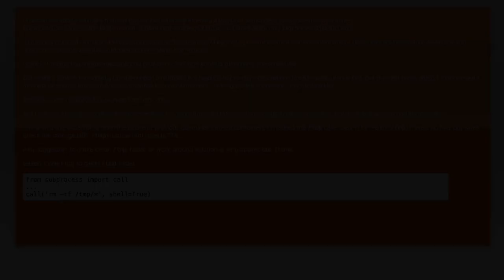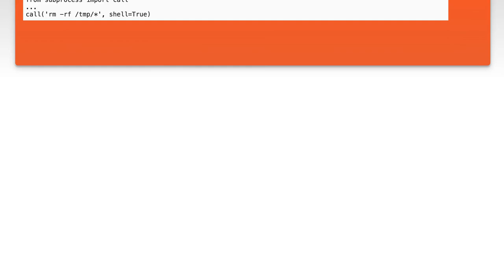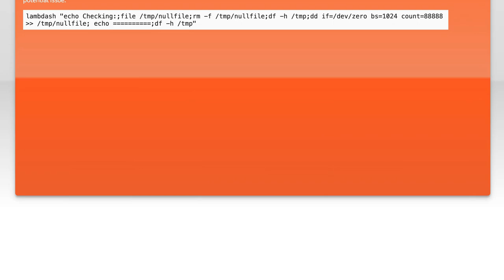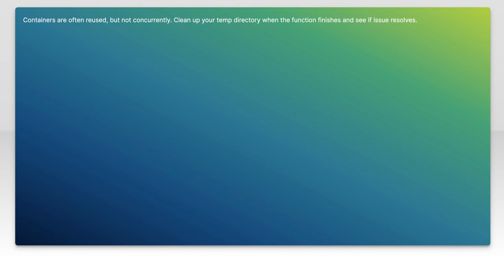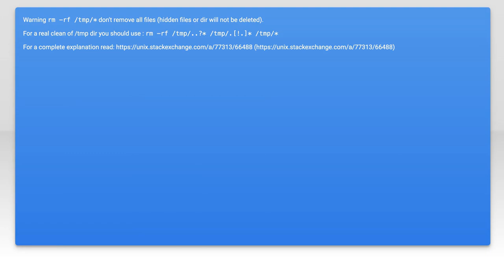How to Release /tmp Storage in AWS Lambda After Each Execution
In this video, we’ll explore an essential aspect of managing AWS Lambda functions: releasing the /tmp storage after each execution. As Lambda functions run, they can accumulate temporary data in the /tmp directory, which can lead to storage limits being reached and impact performance. Join us as we discuss effective strategies and best practices to ensure your Lambda functions run smoothly by efficiently managing temporary storage.

Today's Topic: How to Release /tmp Storage in AWS Lambda After Each Execution

Related to: awslambda, release/tmpstorage, awslambdastoragemanagement, clear/tmpinlambda,